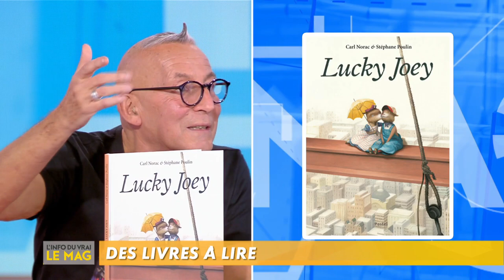Gérard Collard : la liste de lecture